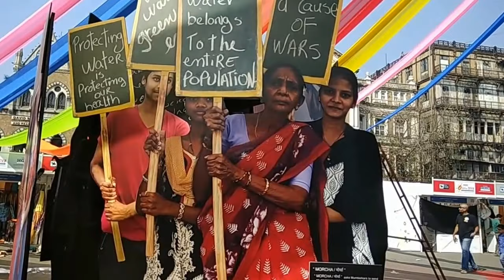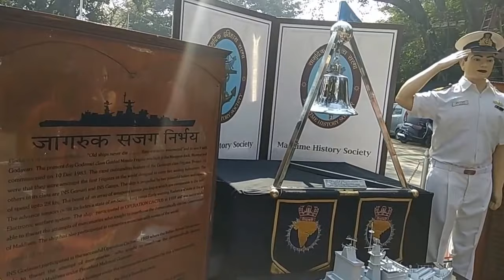काळाघोडा फेस्टिवल 2018 | Kalaghoda Festival 2018 | Mumbai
Kala Ghoda Arts Festival is the country’s largest multicultural festival, taking place in February each year. The Festival draws visitors in large numbers, not just from the city but from all over the country, and the world.

Hara Ghoda The Kala Ghoda Arts Festival brings to the stage the wonders of nature shown through performance and art. The raging flames of the Fire of victory (agni), the liquid blue of Aqua (jal), the indefinable Air (vayu), the indestructible Earth (prithvi) and the realms of Space (akash), finds its place and artistic representation at the Kala Ghoda Arts Festival 2018.